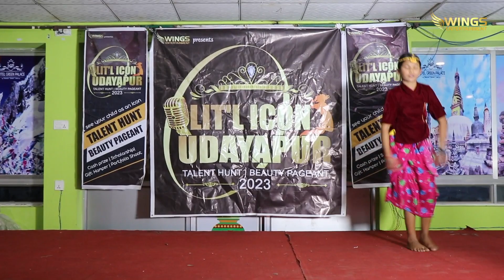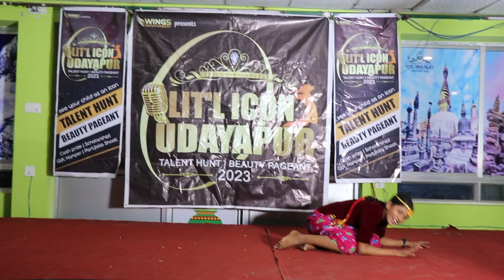Gauki Gori Dance performance by Diksha Gadaili| Lit'l Icon Udayapur -6